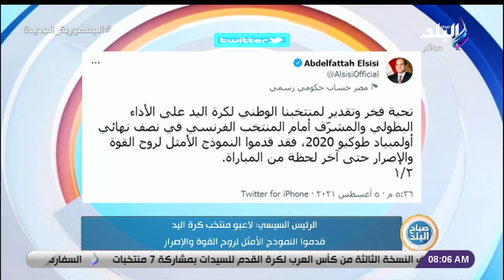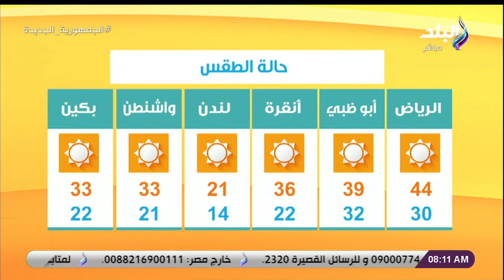صباح البلد حلقة كاملة 6/8/2021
حلقة اليوم 6 اغسطس 2021 من برنامج صباح البلد و فيها نظرة الإسلام لقضية تنظيم الأسرة ودورها في بناء المجتمع مع الدكتور عبدالغني هندي و لقاء مع المستشار عصام هلال وجولة في الصحف مع صباح البلد و جولة داخل قلعة صلاح الدين الأثرية